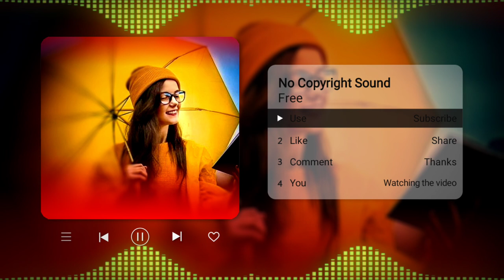Lensko Circles No Copyright Background Sound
🌷Special Thanks🙏:-